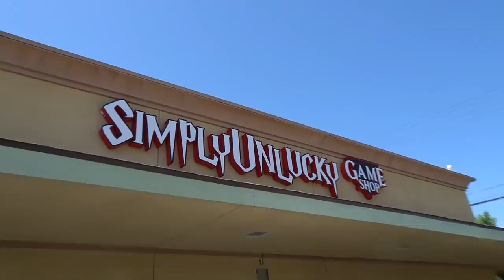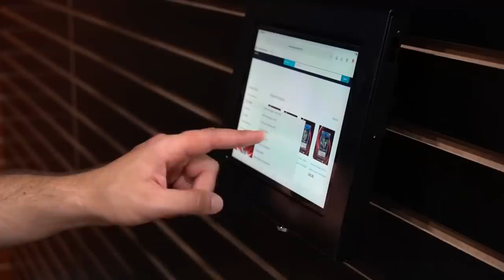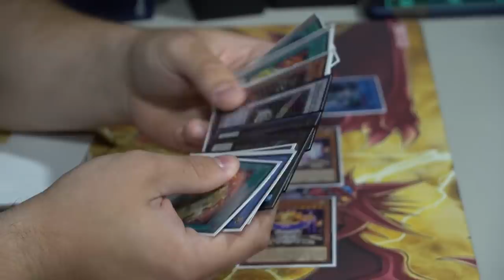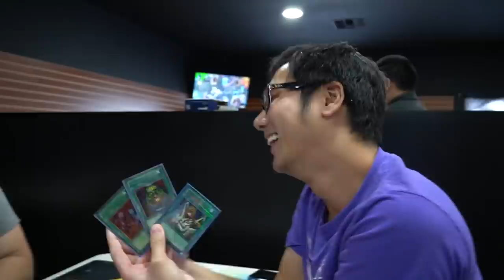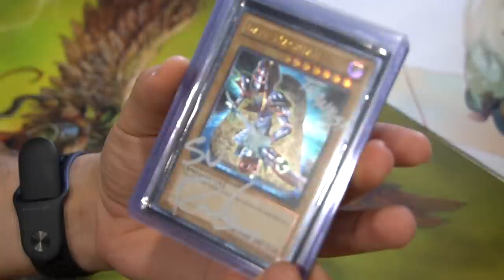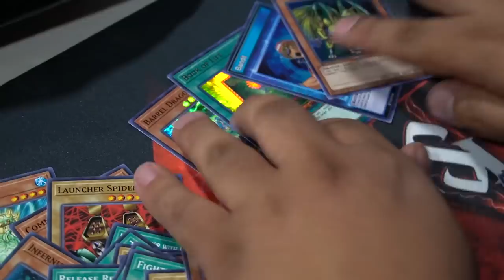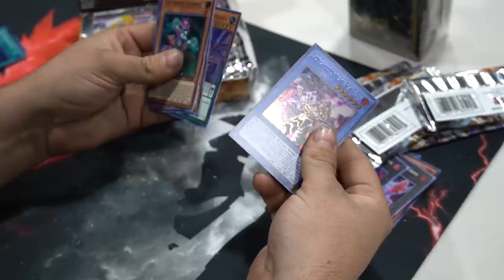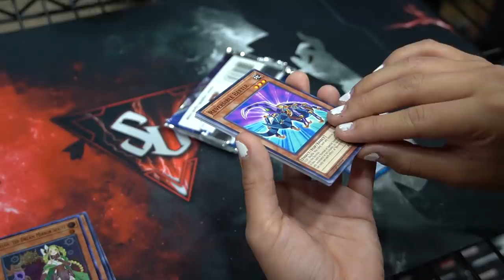OPENING the "BEST" Card Shop in the World